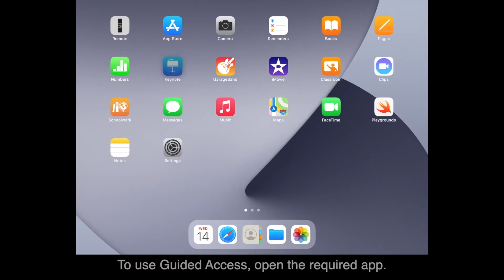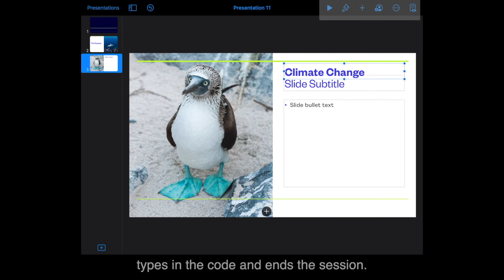Use Guided Access with iPhone, iPad and iPod touch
Guided Access limits your device to a single app and lets you control which features are available. You can turn on Guided Access when you let a child use your device, or when accidental gestures might distract you.